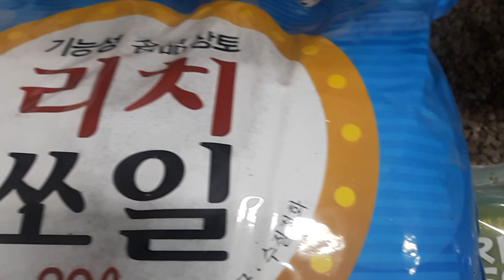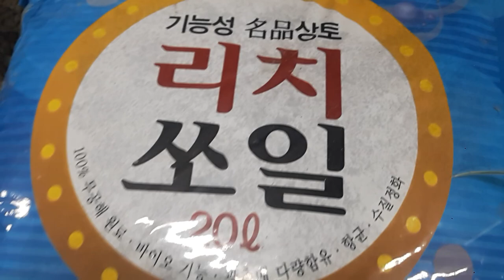직접 재배한다육이 자태 로즈마리허브 배수구없는화분에 심어보기. 효능.관리요령.분갈이설명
특허받은 썩지않는 흙 리치쏘일을 이용하여 배수구 없는 화분에 로즈마리허브를 심어봅니다.로즈마리허브 효능.관리요령.분갈이 합니다.주문.문의.010.6799.7708